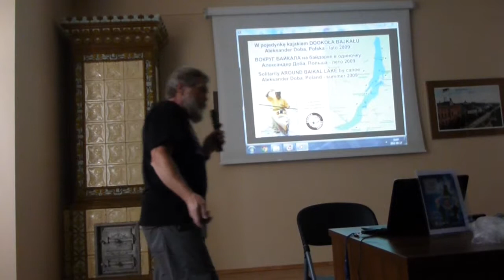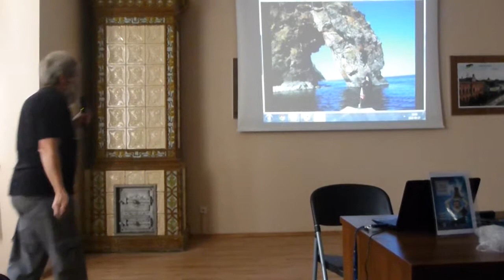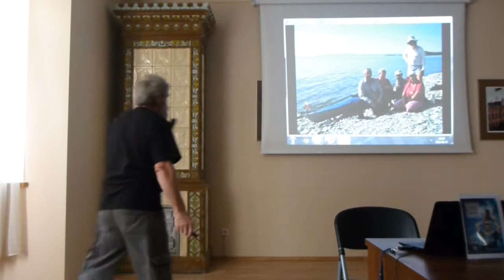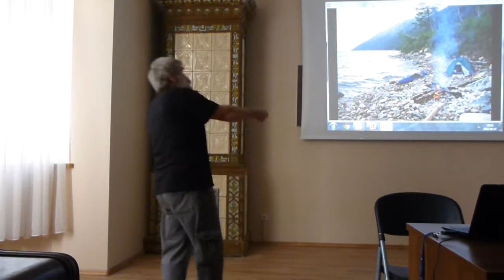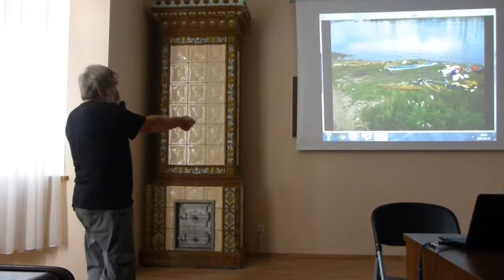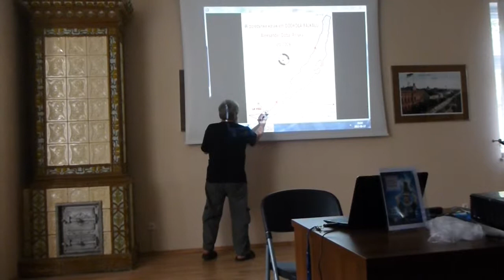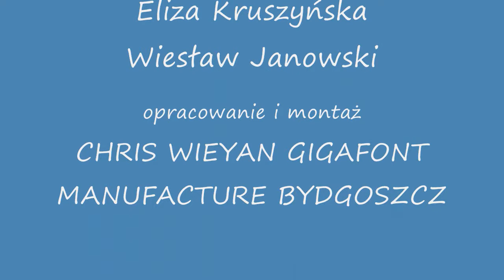OLEK DOBA W Solcu Kujawskim [5] 17.09.2012r.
Zarejestrowane na żywo, krótkie opowiadanie Olka Doby o wyprawie na jezioro Bajkał. Solec Kujawski -- 17 września 2012r.